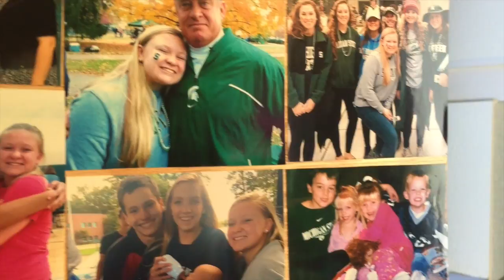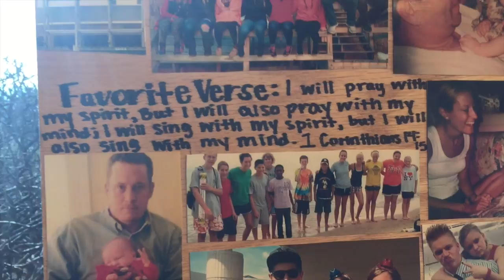Young Seeker 2016 - Jenna Erickson's Credo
Young Seekers is a profession of faith process for 7-12th grade students of Fair Haven Church.